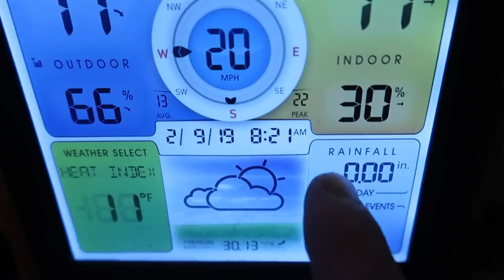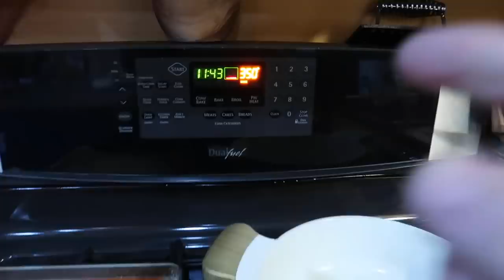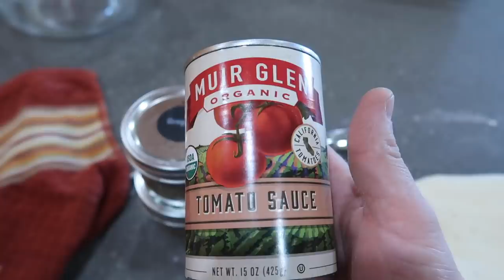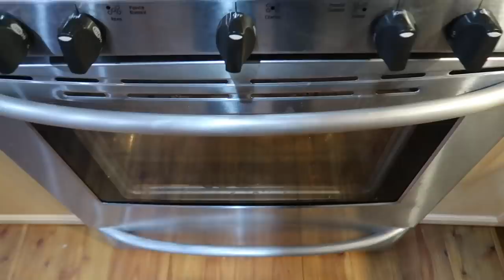Our Mornings WON'T BE The Same NOW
Daily Uploads!